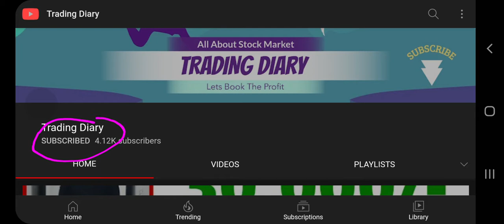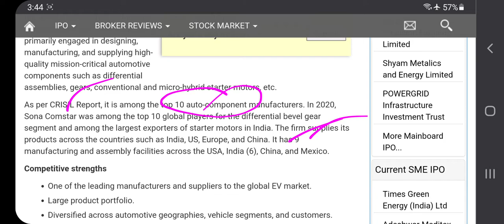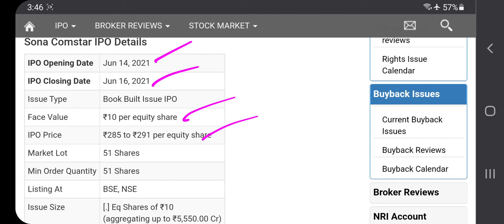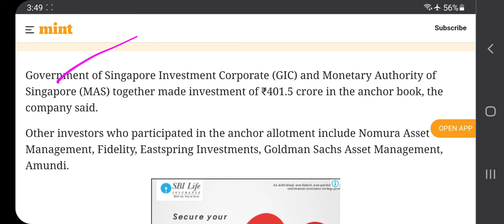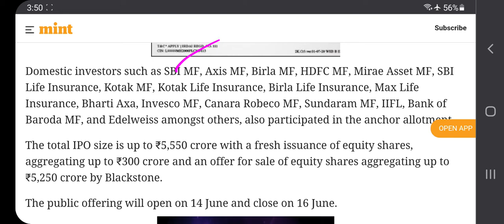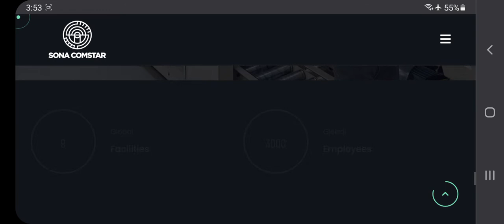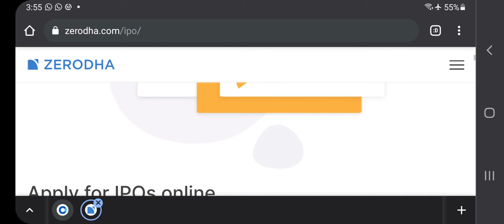Sona Comstar Company IPO, Sona BLW IPO Details, Sona Comstar IPO Latest News, Sona Comstar IPO GMP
Sona Comstar Company IPO,  Sona Comstar IPO Details, Sona Comstar IPO Latest News, Sona Comstar GMP, sona blw precision forgings ltd ipo, sona blw ipo